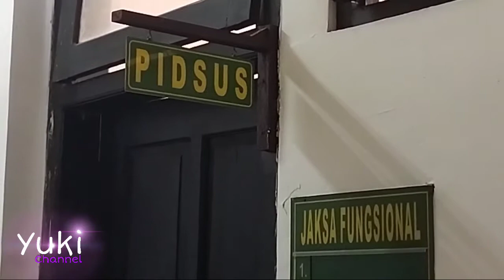MANTAN KADES TEGA KORUPSI DANA DESA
Mantan Kepala Desa (Kades) Sumberwuluh Kecamatan Dawarblandong Kabupaten Mojokerto periode 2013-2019 telah merugikan negara karena korupsi 274 juta dari dana Desa